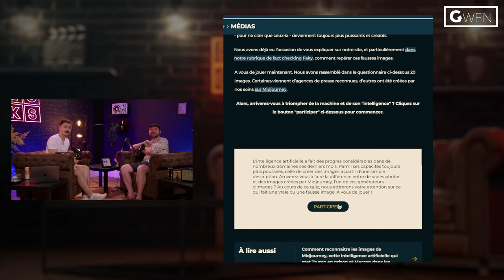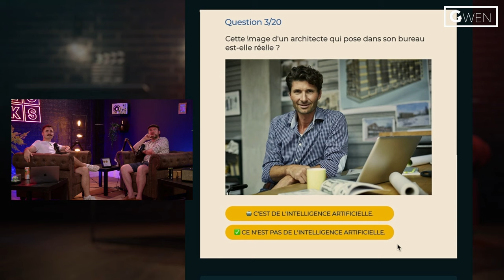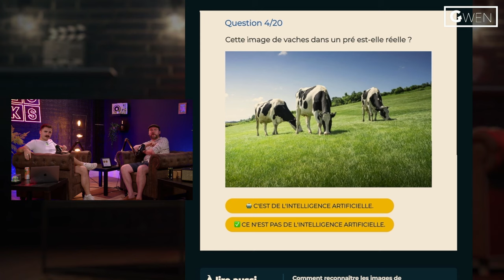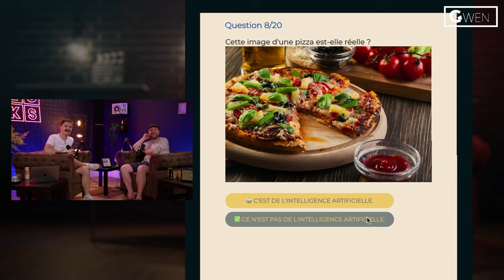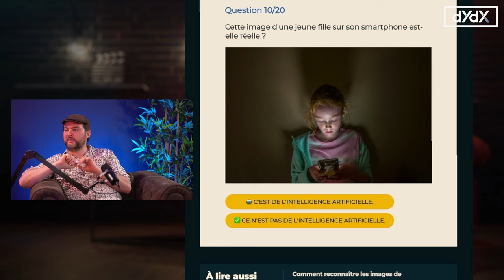La vérité sur l’IA : Pourquoi tout le monde se trompe !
🌐 Ce que vous apprendrez :
Dans cette vidéo, nous verrons avec Martino Bettucci comment l'Intelligence Artificielle (IA) transforme notre quotidien et notre avenir. L'IA est une technologie révolutionnaire qui automatise des tâches répétitives, analyse des données complexes et prend des décisions intelligentes. Elle est déjà présente dans des domaines tels que les assistants virtuels, les voitures autonomes, la reconnaissance vocale et la médecine personnalisée. Le futur de l'IA est prometteur, avec des applications potentielles pour améliorer l'efficacité et la précision dans divers secteurs. Cependant, cette avancée pose également des défis, notamment la suppression d'emplois dans des domaines tels que le service à la clientèle et la production manufacturière. Malgré ces préoccupations, l'IA offre des opportunités pour la création de nouveaux métiers et peut améliorer notre qualité de vie. En fin de compte, l'impact de l'IA dépendra de la manière dont nous gérons l'innovation technologique et les questions éthiques, assurant ainsi que ses avantages soient partagés équitablement.

00:00 Introduction
00:26 Présentation de Martino Bettucci
03:08 Questions
46:50 Complétion de phrases
49:11 Débat
01:13:59 Jeux IA